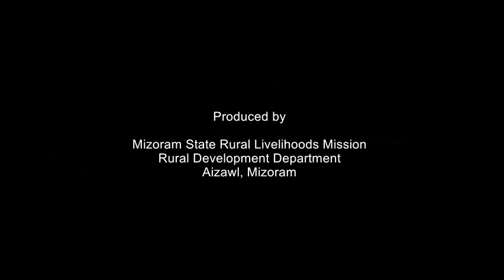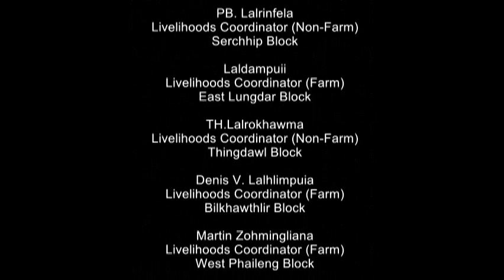Changpat Leitha siam dan /Preparation of Vermicompost MzSRLM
He video hi Mizoram State Rural Livelihoods Mission hnuaia Self Help Group member te tana buatsaih a ni a. He mission hi Mizoram chhunga Rural Development Block 26 ah kalpui mek a ni. Vermicompost hmanga leitha siam hi a tha in thlaiten an ngeih em em a. A siam dan dik tak hriat hi a tangkai hle a ni. Mizoram hmun hrang hranga MzSRLM hnuaia Self Help Group member ten vermicompost hi lo siam a, in huan thlai enkawl nana lo hmang turin kan in ngen a ni.